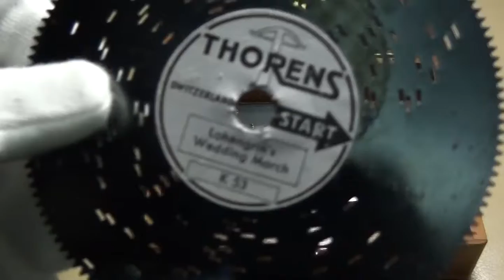THORENS MUSIC BOX - LOHENGRIN'S WEDDING MARCH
MR. DINGDOONG
+ Address: 328 An Duong Vuong street, District 5, Vietnam.